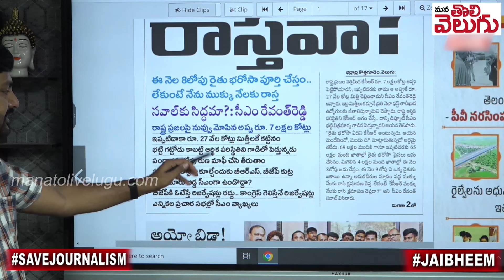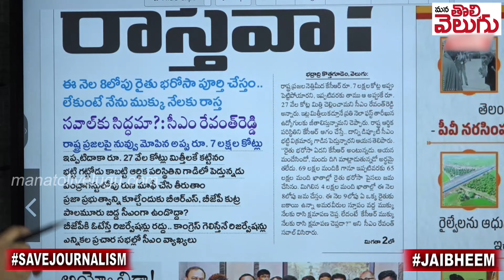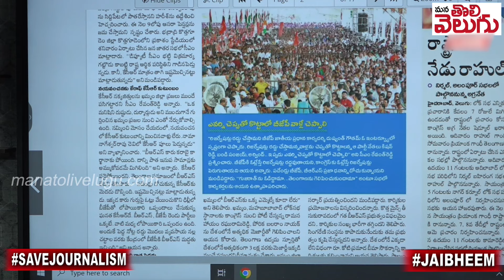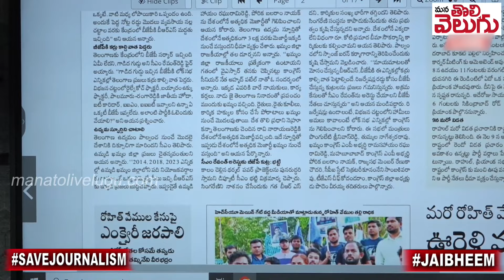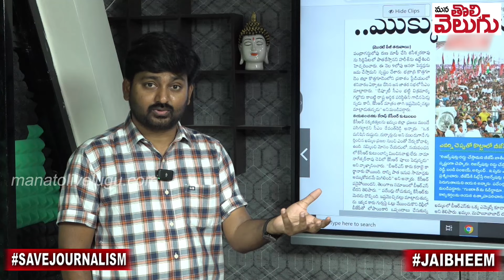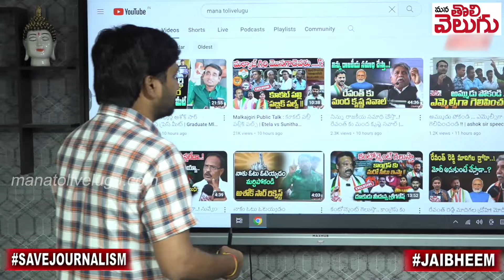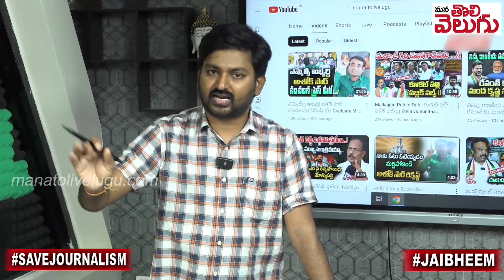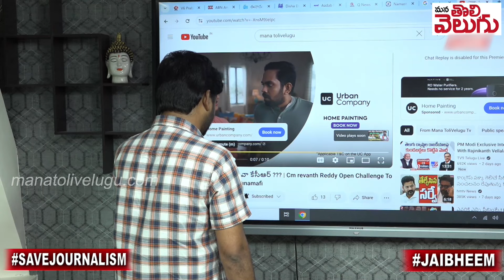కెసిఆర్ ముక్కే దొరికిందా రేవంత్ రెడ్డి !! CM Revanth Reddy Challenge To KCR | ManaTolivelugu